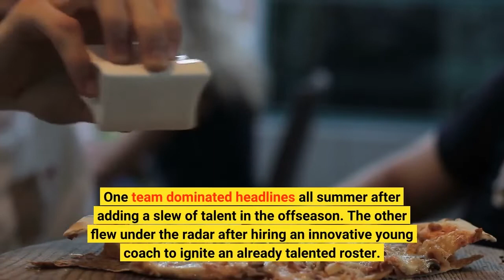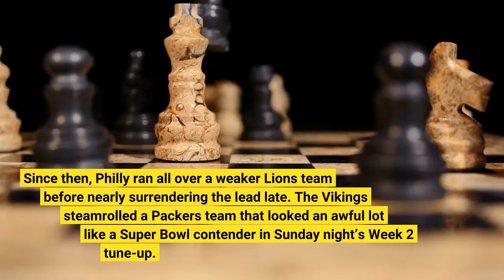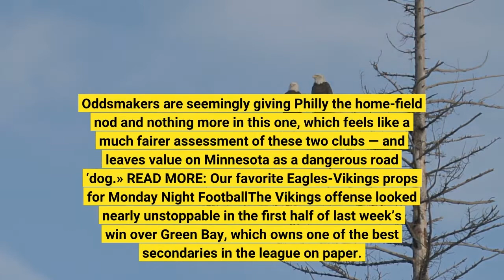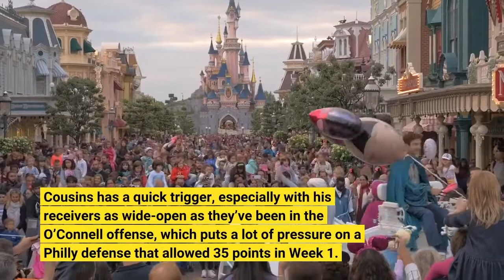Eagles vs Vikings prediction Don’t fall for trendy Philly in dangerous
One team dominated headlines all summer after adding a slew of talent in the offseason. The other flew under the radar after hiring an innovative young coach to ignite an already talented roster. Those two will meet on Monday in a game that oddsmakers see as a near-even clash between undefeated teams. The Philadelphia Eagles are slim home favorites, though public bettors are taking the points on the Minnesota Vikings after an impressive season debut. Here’s how we’re betting Monday night’s contest, which kicks off at 8:30 p.m. ET on ESPN. Learn more about the BetMGM Promo CodeVikings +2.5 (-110 BetMGM)Eagles vs. Vikings AnalysisBoth of these teams deserve a lot of credit for the changes they made this offseason and what we’ve seen already through the first week of the season. But it sure doesn’t feel like the betting market is treating them as equally as it should. Each of these teams were as high as 40/1 this offseason, with the Eagles entering the season closer to 25/1 at most books thanks to a late rush of speculative money. Since then, Philly ran all over a weaker Lions team before nearly surrendering the lead late. The Vikings steamrolled a Packers team that looked an awful lot like a Super Bowl contender in Sunday night’s Week 2 tune-up. And yet, here we are with the Eagles tied with those Packers for the fourth-shortest title odds (12/1), while the Vikings sit at 20/1. Oddsmakers are seemingly giving Philly the home-field nod and nothing more in this one, which feels like a much fairer assessment of these two clubs — and leaves value on Minnesota as a dangerous road ‘dog.» READ MORE: Our favorite Eagles-Vikings props for Monday Night FootballThe Vikings offense looked nearly unstoppable in the first half of last week’s win over Green Bay, which owns one of the best secondaries in the league on paper. Tell that to first-time head coach Kevin O’Connell, who schemed up superstar wideout Justin Jefferson for 158 yards and two touchdowns in the first half alone. The two-time All-Pro wideout was seemingly wide open all afternoon in a career-best 184-yard day, while much-maligned quarterback Kirk Cousins (277 yards, 2 TDs) finished with his third-highest yards per attempt (8.7) in his last 17 contests. Receiver Adam Thielen (36 yards) shared after the game how refreshing it was to be part of an offense that’s always in attack mode, which is notable after eight years under notoriously conservative coach Mike Zimmer. That poses an issue for Philadelphia’s defense if it can’t generate a pass rush, which was a serious issue in its season-opening win over Detroit. The Eagles finished with just one sack last week, a year after recording their fewest in a season (29) since it became an official stat in 1982. Cousins has a quick trigger, especially with his receivers as wide-open as they’ve been in the O’Connell offense, which puts a lot of pressure on a Philly defense that allowed 35 points in Week 1.